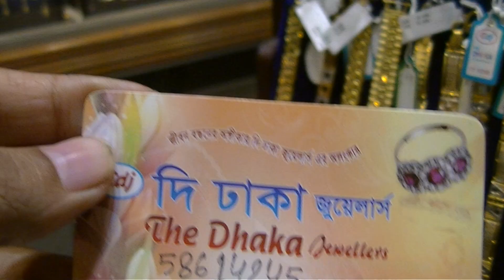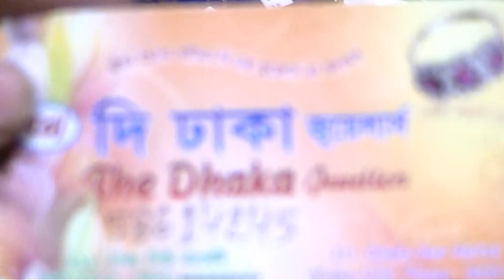2020 Male Exclusive Bracelet Design / Latest Gold Bracelet Design For Man With Price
2020 Male Exclusive Bracelet Design / Latest Gold Bracelet Design For Man With Price |